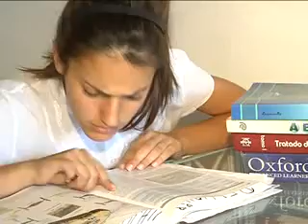Gloria a belen